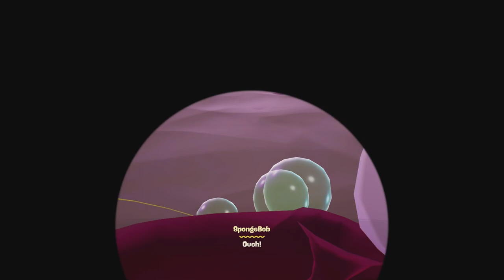The Cosmic Shake - Part 9 - He Does the Meme